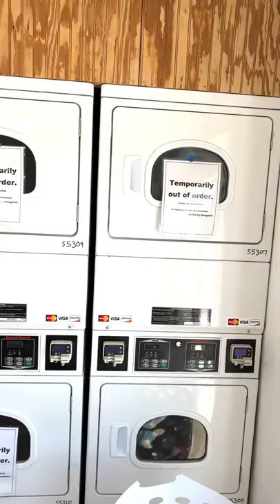The MOST ANNOYING thing about RV Life 😡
Do you want to be a travel vlogger but don’t know how to get started?
We have a Masterclass teaching you all about making great content and starting your own channel!

🔥KIDS YOUTUBER CLUB🔥
If you have a kid that loves making videos?  We have a course just for them!
🔥 BONUS 🔥
Gaming Videos and Stop Motion Videos

Gopro Hero 10
Gopro hero 9
Sony Zvi
Rode mic
Rode wireless lavs
Sony 6600